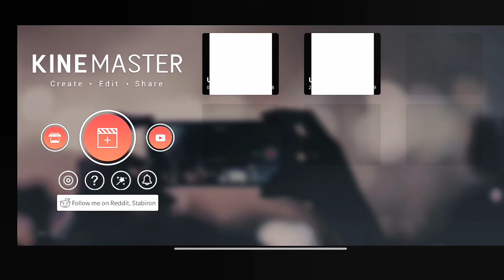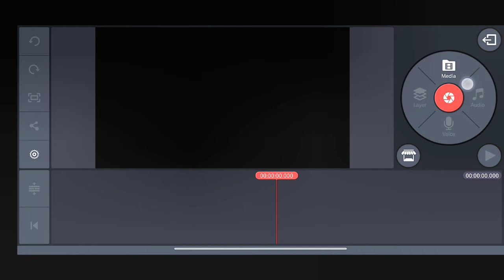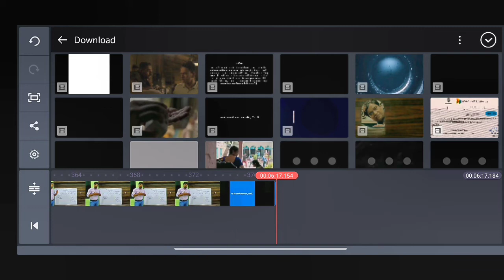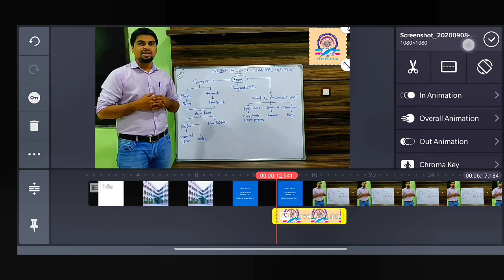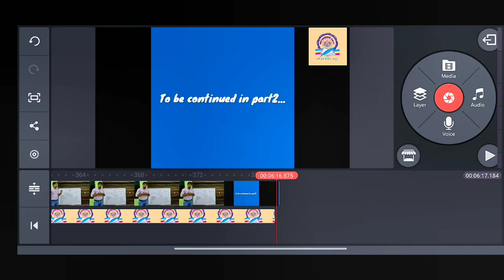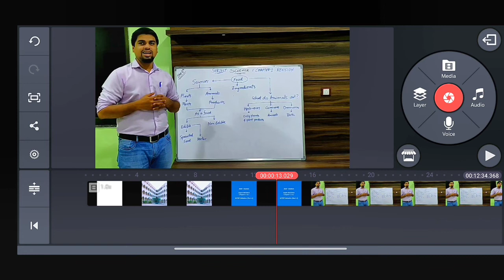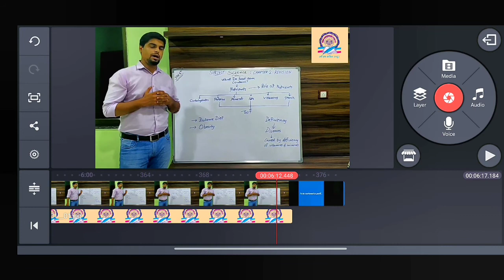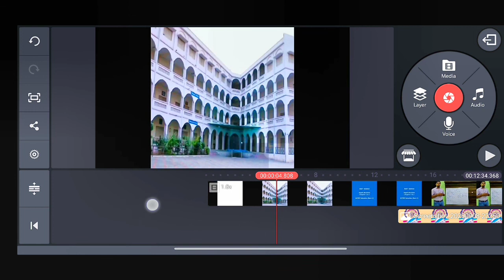Tutorials - How to add logo in video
this tutorial is about how to add logo in your existing video.